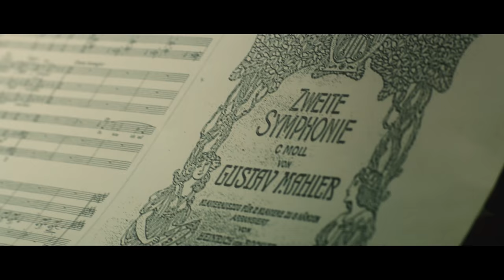Österreich Werbung - The Art of Discovery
Regie: Markus Gasser
Filmproduktion: Kaiserschnitt Film